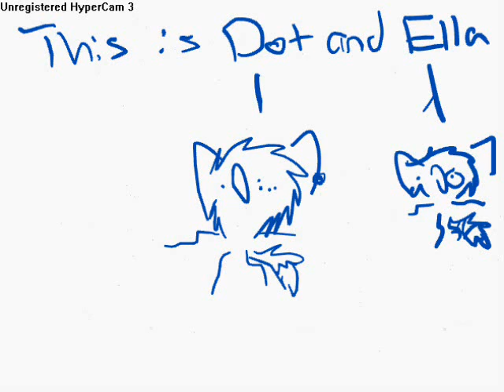plz watch!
no more dot and ella XD